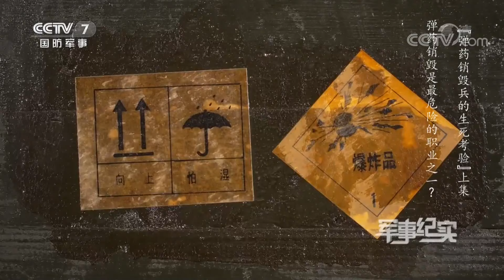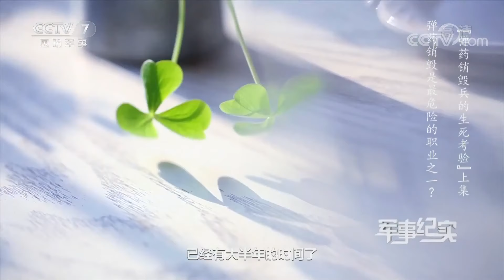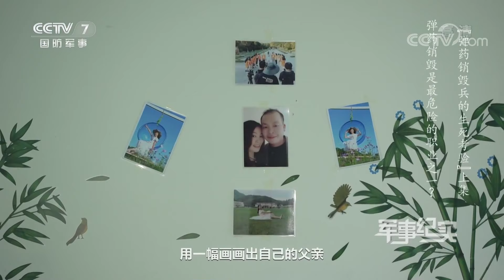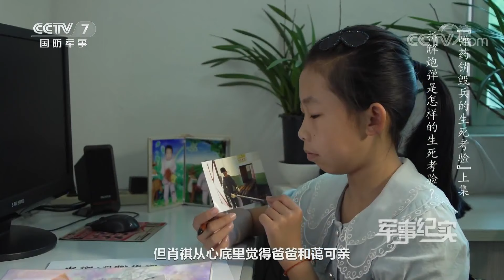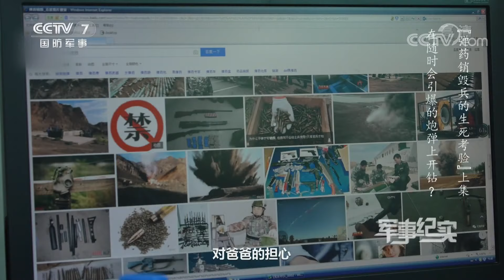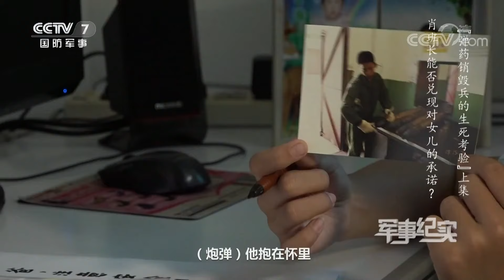《军事纪实》 弹药销毁兵的生死考验 上集 20191106 | CCTV军事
本期节目主要内容：
弹药销毁，全球最危险的职业之一，官兵们形象地称之为“坐在火山口与死神打交道”。人工无法卸掉废弃炮弹的螺丝，只能借助台钻钻废，但是钻头摩擦生热会引燃炸药，生死一线，毫厘间该如何把握？“我要比爸爸更懂弹药。”面对难懂晦涩的专业知识，肖忠勋的女儿为何这样说？